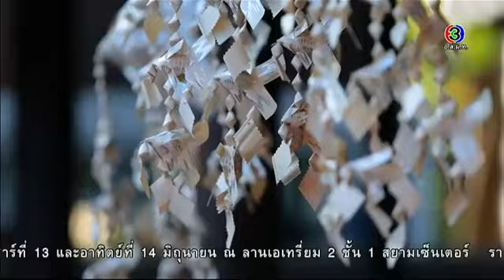ข้าบดินทร์ KhaBadin EP.3 ตอนที่ 3/9 | 05-06-58 | TV3 Official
ออกอากาศ: ทุกวันศุกร์ - เสาร์ - อาทิตย์ เวลา 20.15 น.
นำแสดงโดย: เจมส์ มาร์ , แมท ภีรนีย์ , สายไหม มณีรัตน์ , บอย ภาสกร , กิก ดนัย , เอ็ม อภินันท์ , แจ็ค จักรพันธ์ , ต้น จักรกฤษณ์ , แหม่ม จินตหรา , หมู ดิลก , ต่อง สาวิตรี , หนุ่ม สันติสุข และนักแสดงมากฝีมือคับคั่ง
บทประพันธ์ : วรรณวรรธน์
บทโทรทัศน์ : เอกลิขิต
อำนวยการผลิตโดย: บริษัท ทีวีซีน แอนด์ พิคเจอร์ จำกัด
กำกับการแสดงโดย: อรรถพร ธีมากร